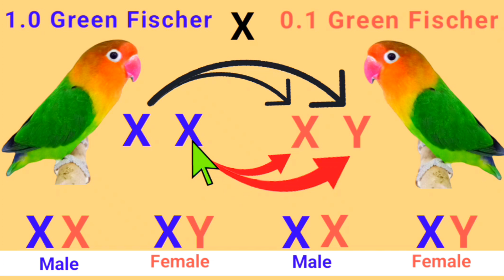Love birds Genetic Series Part 3 | Free Course | 1.0 Male XX 0.1 Female XY | Welcome Aviary official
ماشاءاللّٰه ❤ Welcome Aviary Blood Line ll Welcome Aviary Official

genetic calculator lovebird
lovebird genetics
love birds genetics
lovebird genetic calculator
birds genetics series
lovebirds genetics
love birds genetic
genetic calculator 1.3
love birds genetics teacher
asan genetics of love birds
birds genetics
love birds genetics learning
love birds genetics calculater use
lovebirds genetic calculator
genetic calculator for love birds
how to learn love birds genetics
love birds genetics calculator
Male xx
Female xy
1.0 Male
0.1 Female
Aqua opaline pale fallow
Aqua opaline
Aqua pale fallow
Aqua / p.f
Aqua p.f
Aqua b1
Aqua b2
Aqua b1 pale fallow
Aqua b2 pale fallow
Aqua b1 opaline pale fallow
Aqua b2 opaline pale fallow
Aqua
Aqua love bird
love bird Aqua
creamino aqua
aqua creamino
lovebird aqua homozigot
aqua homozigot
homozigot
short videos
love birds
beautiful love birds
lovebird aqua mouve
love birds aqua blue
parblue love bird
blue 2 love birds
love birds foods
love birds price
b2 love bird pairing
african love birds
confirm b2 love birds
love birds price 2023
love birds mutations
love birds prices 2024
love birds information
love birds albino price
love birds price in assam
love birds name and price
love birds price in multan
fresh prices of love birds
albino
pale fallow
pale fallow lovebirds
yellow ringneck
pale fallow opaline
pale fallow working
dun fallow
pale fallow vs albino
pale fallow african lovebirds
opaline pale fallow
pale fallow lovebird
pale fallow opaline lovebird
creamino
decino
creamino opaline
decino opaline
commercial bird
albino red eye pairing
albino red eyes breeding tips
pale fallow african lovebird
how to produce visual opaline pale fallow
albino red eye for sale
red eye albino
albino red eye into parblue
Wahnum Tech
Wahnum
Abdul wahab
Abdul Wahab Tech
Welcome Aviary
Welcome Aviary official
new mutation
New lovebird
lovebird mutation
Birds breeding formula
birds seeds
birds price 2023
lovebird markets
birds
birds video
birds market
birds lovers
lovebirds 2023
lovebirds 2024
lovebirds breeding progress 2023
beautiful lovebird
2023 love birds
indian birds
Naveed sheikh
Naveed Sheikh Love birds
Yasir khan Rokhri official
Yasir khan Rokhri
Rahim Ali Dhillon
Dhillon Aviary
Parrot Dipankar
love birds